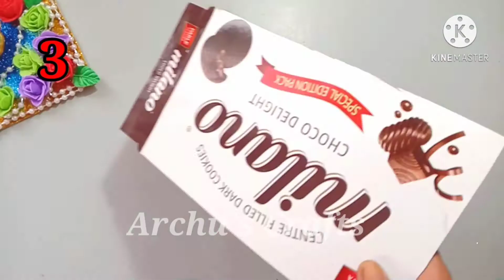🌸DIY🌸 3 Easy and beautiful Diyas ideas for DIWALI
🌸DIY🌸 3 Easy Diya Decoration Ideas for Diwali.

Since Diwali is approaching we all decide to decorate our house in a beautiful way.

Here are 3 very easy and simple yet classic ways to make Diyas without any effort .easily at home.

It is a very beautiful and authentic .

It is all safe and is very easy to make .

Just requires a few things only.

In a very neat and presentable manner which is also easy for you to use.

It is Long - Lasting and Easy .

Can be easily made with less efforts at home.

You can also go check my other videos .their other links are given down below. Hope you enjoy them as well.

The link for home made no sew ..easy and beautiful mask is also give right below :

This another clay .i.e. Air Dry Clay which is also posted on my youtube channel and can easily be made at home .

Here is the link for my youtube video for 3D outliner which is used in the video above.
It is very simple and easy to make at home.

Materials used.
1. Card board
2. Ready made flower
3. Glitter Foam Sheet
4. Diya
5. 3D Outliner
6. Pearl Colour
7. Colour Paper
8. Decoratives.

🌼DIY🌼

HOPE YOU ENJOY WATCHING AND DOING IT YOURSELF {🌼DIY🌼} WITH ARCHU'S CRAFTS.